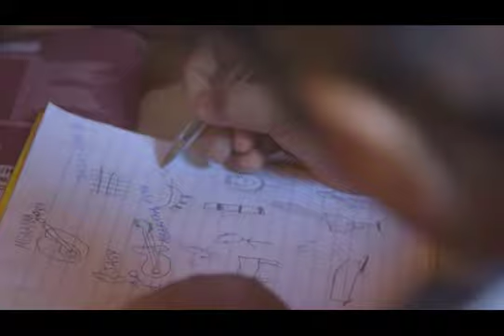Solidariedade à comunidade Ava Guarani Tekoa Y'hovy de Guaíra contra Coronavirus, 2020.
CAMPANHA BENFEITORIA: somos uma comunidade Guarani habitantes das margens do Rio Paraná. Sobrevivemos há séculos de injustiças e violências cometidas contra nosso povo, graças a nossa fé no grande espírito, em nossos antepassados e  nossa conexão com nosso território tradicional. Agora precisamos algo mais que a fé, que é seu aopio e sua solidariedade!